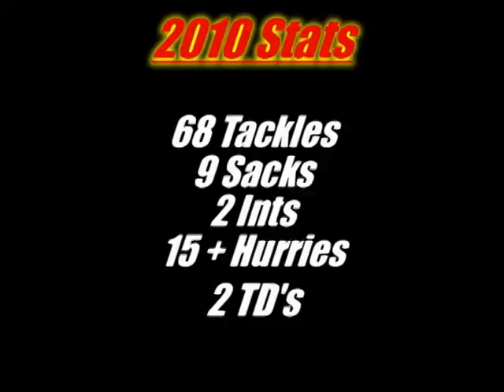Emanuel Holder 2010 Highlights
Calvert Hall Standout Defensive Lineman Emanuel Holder was a force in the MIAA conference in his Junior year. Will look to dominate again in his upcoming senior season for The Hall.